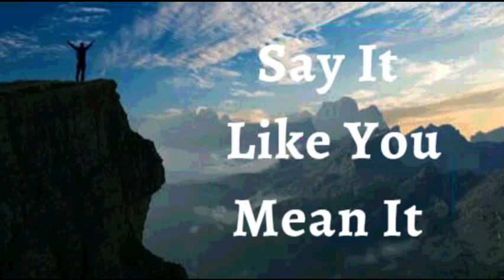14th December 2022 Say it Like you Mean it (Audio in Mangalorean Konkani)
ಭವಾರ್ಾಿರ್ಚ ಉಚಾರ್ಣಿ
ಹರಾಂವ್ ಮ್ಹಜಾಂ ಉತ್ರಾo ಲೆೊಕರಕ್ ಬೆಸರವರಾಂ ದಾಂವ್್ ವರಪರತ್ರತಾಂ ಮ್ಹಣ್ ಘೊೋಷನಣ್ ಕತ್ರತಾಂ . ಹರಾಂವ್ ಮ್ಹಜರ ಕುಟ್ರಾಕ್ , ಸರಾಂಗರತ್ರಯಾಂಕ್ ಆನಿ ಮೊಗರಚರಾಂಕ್  ಆಧರರ್ ಆನಿ ಜಯ್ತ್ ಉಲೆೈತ್ರಾಂ. ಹರಾಂವ್ ತ್ರಾಂಚೆೊ ಮ್ಹತ್ರಾಚೆೊ ಬಿಯೊ ಬರಯ್ತಾ ಕರಡರ್ಾಂ ಆನಿ ಮ್ಹಣರ್ಾಂ, ಹರಾಂವ್ ತುಜೆೊ ಮೊೋಗ್ ಕತ್ರತಾಂ,ತುಾಂ ಅದ್ುುತ್, ತುಾಂ  ತ್ರಲೆಾಂತ್ೆೊಾತ್,ತುಾಂ ಸೆೊಬಿತ್. ತುಾಂ ಜಣಿಯಾಂತ್ ಮ್ಹತ್ರಾಚೆೊ ಸಾಂಗ್ತ್ ಕತ್ರತಯ್ತ. ತುಾಂ ಜರಲರಯ್ತ ಏಕ್ ಆಶೋವರತದ್ ಆನಿ ತುಜೆ ಮರರಿಫರತ್ ಸವ್ತ ರರಷರಾಂ  ಆಶೋರ್ತದತ್ ಜರತಲಾಂ.ಹೆಾಂ ಮ್ಹಜೆಾಂ ಘೊೋಷಣ್ ಜರವರಾಸರ.
ದೆೈವಿಕ್ ಜವಿತ್ ಮ್ಹಜೆ ಕುಡಾಂತ್ ಆಸರ ಆನಿ ಮ್ಹಜರ ತಕೆೆಚರ ತ್ರಳ್ೆಾ ಥರವ್ಾ ಪರಯರಾಂಚಿ ತ್ರಳು ಪಯರತಾಂತ್ ಕರಮ್ ಕರ್ನತ ಆಸರ. ಮ್ಹಜ ಸಗ್ತಿ ಕೊಡ್ ಪವಿತ್ಾ ಅತ್ರಾಚರ ಸಕೆ್ರ್ನ ಭರೆೊರ್ನ ದಸರರ್ನ ದೋಸ್ ಮರಹಕರ ಬಳಾಾಂತ್ ಕರ್ನತ ಆಸರ. ಮರಹಕರ ಸಾಂಭಾಂದ್ ಜರಲರೆಾ ಸವರತಾಂತ್ ಸರಸ್ನಾಕ್ ಜವಿತ್ರರ್ನ ಆನಿ ದೆೈವಿಕ್ ಸಕೆ್ರ್ನ  ಭತ್ರತ.ಆಮೆರ್ನ.
ಹಾಾಂವ್ ಘಟಾಯ್ಕನ್ ಬ ಲಾಿಾಂ (ಎಫ 6:10)
ಹಾಾಂವ್ ಭಲಾಯ್ಕೆವಾಂತ್ ಆಸಾಾಂ.(1 ಪ ದ್ುರ 2:24)
ಹಾಾಂವ್ ಸಕ ್ವಾಂತ್. (ಇಸಾ 40:29)
ಹಾಾಂವ್ ಮಾಖ ೊಲ ಾಂ(1 ಜುವಾ 2 :20)
ಹಾಾಂವ್ ಸಾಾತಾಂತ್ರ.(ಜುವಾ 8: 36)
ಹಾಾಂವ್ ದ ವಾಚಾ ಮೊಗಾಚ . (ಮಾಕ್ಿ 1:11)
ಹಾಾಂವ್ ಮೊಲಾಧಿಕ್ ಭೋಾಂ ಜಾವಾಾಸಾಾಂ. (ಲ ಕ್ 8:15)
ಮಾಹಕಾ ದ ವಾಚಾ ಘರಾಾಂತ್ ಬರ್ಾಿ ಮಾತ್ತಯ್ಕಾಂತ್ ಲಾರ್ಾೊ. (ಕಿೋತಿ 92:13)
ಹಾಾಂವ್ ದ ವಾಚಾ ಅಾಂಗಾಣಾಂತ್ ವಾಡ್ ೊಲಾಾ ತಲಾಯಾ ಮಾಡ್ಾಬರಿ ಅಭವೃದ್ಧ್ ಜಾಲಾo. (ಕಿೋತಿ 92:13)
ಹಾಾಂವ್ ದ ೋವಾಥಾಂಯ್ ಸಮ್ೃದ್ಧ್ ಆಸಾಾಂ. (ಕಿೋತಿ 92:14)
ಆನಿ ಮ್ಹಜಾಾ ಮಾಹತಾರ ಪಾರಯ್ಕೋರಿ ಹಾಾಂವ್ ಸಮ್ೃದ್ಧ್ ಆನಿ ಫಳಾಭರಿತ್ ಆಸಾ್ಲ ಾಂ. (ಕಿೋತಿ 92:14)
ಮ್ಹಜಾಂ ಪಾನಾಾಂ ಸುಕಿಿನಾಾಂತ್ ಆನಿ ಜ ಜುಚಾ ನಾಾಂವಾನ್ ಹಾವ ಾಂ ಕಚ ಿಾಂ ಸವ್ಿ ಕಾಮ್ ಸುಫಳ್ ಜಾತಾ. ( ಕಿೋತಿ 1:3) ಜ ಜುಚಾ ನಾಾಂವಾನ್ ಹಯ್ಕಿಕ್ ಸಾಂಗ್ ಮ್ಹಜ ಖಾತ್ತರ್ ಕಾಮ್ ಕತಾಿತ್. (ರ ಮ್ 8:28)
✝️ ಹಾಾಂವ್ ಮ್ಹಜಾ ಮೊನಾಕ್ ಕಿರಸಾ್ಚಾಮೊನಾಬರಿ ಪರಿಪೂರ್ಣಿ ಜಾವ್ಾ ದ ವಾಚಾ ಉತಾರಾಂ ಪರಕಾರ್ ಹ ಾಂದ್ಾನ್ ವಚುಾಂಕ್ ಆಜಾಾಾ ದಿತಾಾಂ.
✝️ ಮ್ಹಜ ಸವ್ಿ ಜೋವ್ ರ ೋಸ್ತ ಆನಿ ರಾಸಯನಿಕ್ ಶರ ೋ ದ್ುಸ ರ ಸುವಾತ ಕ್ ವಹರ ಿಾಂ ಸಾಧನ್ ಸಗ ಳಾಂ ಎಕಾಮೆಕಾ ಉತ್ತ್ೋಮ್ ಎಕಾಟಾನ್ ಆಸಾತ್ ಆನಿ ತಾಚ ಹಯ್ಕಿಕ್ ಕಾಯ್ಕಿಾಂ ಜ ಕ ್ಾಂ ಕಾಯಿರುಪಾಕ್ ಹಾಡ್ಾ್ತ್.
ಅಳಾ್ಯ್, ಖ ಬ ರ, ನಿದ ನ್ ಪಡ್ ಿಾಂ. ಹಾಾ ಸವಾಿಾಂಕ್ ಕಿರಸಾ್ಚಾ ವಿದ ೋಯ್ ಪಣಾಾಂತ್ ಹಾಾಂವ್ ಬಾಾಂದ್ುನ್ ಹಾಡ್ಾ್ಾಂ. ಕಿತಾಾಕ್ ಕಚ ಕಿರಸ್ತ್ ತಚ  ಹಾಾಂವ್ ಜಾವಾಾಸಾಾಂ.

✝️ ದ ವಾನ್ ರಚಲ ೊಾಂ ಹಯ್ಕಿಕ್, ಮ್ಹಜ ಾಂ ಜವಿತ್ ಆನಿ ಭಲಾಯಿೆ ಜಾವಾಾಸಾ.ತಶ ಾಂ ಜಾಲಾೊಾನ್ ಖಾಣಾನ್, ದ್ುಳಿನ್, ಆನಿ ಮ್ನಾೆತ್ತ ನಿಮಿ್ ಜಾಾಂವಿಿ  ಖಾಂರ್ಚಯ್ ಅಲಜಿಕ್ ಮ್ಹಜ ವಯ್ರ ಅಧಿಕಾರ್ ನಾ. ದ ವಾನ್ ಸಗಾಳಾ ಪರಥಿಿಚ ರ್ ರಾಜಾಟ್ ಚಲ ಾಂಕ್ ಮಾಹಕಾ ಅಧಿಕಾರ್ ದಿಲಾ

ಮ್ಹಜ ಪುನ್ರುತಾಪದ್ಕ್ ವಾವಸಾಾಭಪೂಿರ್ ಮಾಪಾನ್ ವಿೋರ್ಾಿಕರ್ಣ ಉತಾಪದ್ನ್ ಆನಿ ಪುಾಂಜಾವಿಣಕತಾಿ ಆನಿ ತಾರ್ಚ ಸಾಂಚಾರ್ ಸಕತ್ ಭಲಾಯ್ಕೆಚ ಾಂ ಜಾವಾಾಸಾ.
ಮ್ಹಜ ಪುನ್ರುತಾಪದ್ಕ್ ವಾವಸಾಾವ ಳಾರ್ ತಾಾಂತ್ತರ್ಾಚ ಜವಾಕರ್ಣ ಉತಾಪದ್ನ್ ಕತಾಿ ಆನಿ ಗ್ಭಿಕ್ ಜಲಾೊ ಮ್ಹಣಾಸರ್ ಪೊೋಷನ್ ಆನಿ ರಕ್ಷರ್ಣ  ದಿತಾ.
⚓ಮ್ಹಜಾ ಕುಡಚ ಹಯ್ಕಿಕ್ ಅಾಂಗ್ಸ ದ ವಾಚಾ ಆಕಾರ ಪಮಾಿಣ ಕಾಮ್ ಕತಾಿತ್ ಆನಿ ಜ ಜುಚಾ ನಾಾಂವಾನ್ ಹಾಾಂವ್ ಮ್ಹಜ ಕುಡಾಂತ್ ಕಚಲ ಾಂಚ್ ಅವಾವಸಾಾಆನಿ ಅಪಾಾಂಗ್ತಾಯ್ ನಾಕಾತಾಿಾಂ.
⚓ ಮ್ಹಜಾ ಕುಡಚಾ ಹಯ್ಕಿಕ್ ಜೋವಕ ಶಾಾಂತ್ ಉತಪತ್ತ್ಜಾಾಂವಿಿ ವಿೋರ್ಜ ಸಕತ್ ಆನಿ ರಾಸಾಯನಿಕ್ ಪರಕಿರರ್ಾ ಸಾಮ್ರಸ್ತಾ ಆನಿ ಸಮ್ತ ೋಲನಾಾಂತ್  ರಾವಾಂಕ್ ಆನಿ ಪಾಡ್ನ ಜೋವ್ ಕ ೋಶ್ಟ ಜೋರ್ಣಿ ಜಾಾಂವ್ೆ ಅಜ್ಞಾ ದಿತಾಾಂ.